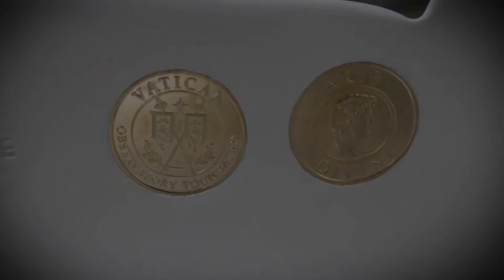Michelangelo Collection by Arte Divine